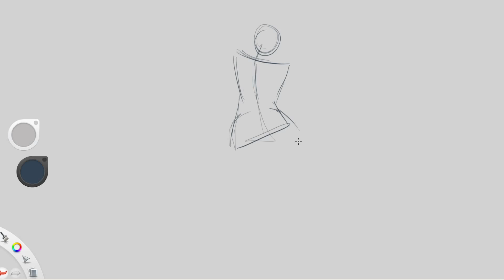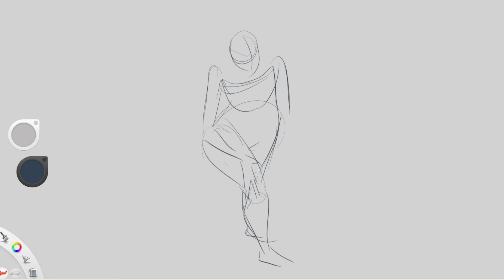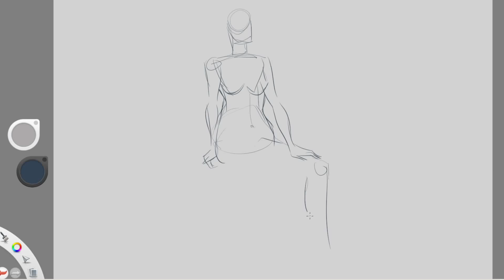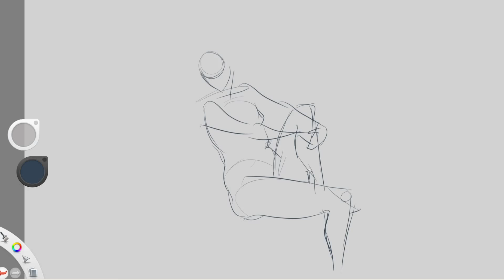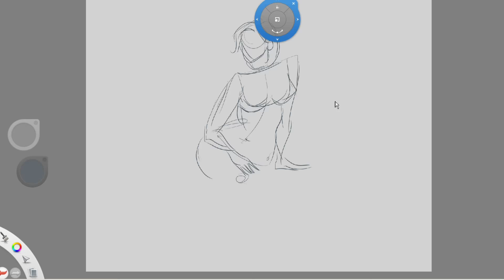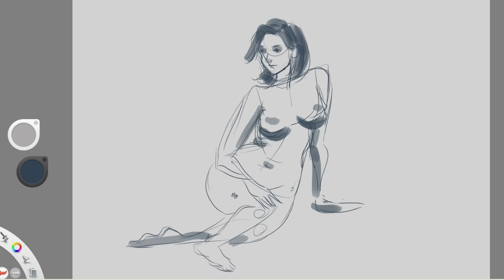Figure Drawing Practice .:. Croquis Cafe #109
Croquis Cafe #109

Daily practice of figure drawing, join me on my road to become an artist.
Thank you Croquis Cafe.

Drawing software: Autodesk Sketchbook Pro
Drawing tablet: Turcom
Recording Software: OBS Studio